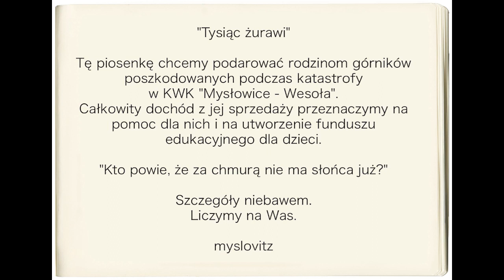Tysiąc żurawi Myslovitz teaser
Fragment nowej piosenki będącej zapowiedzią akcji charytatywnej zainicjowanej przez zespół. Całkowity dochód ze sprzedaży utworu zostanie przeznaczony na pomoc dla rodzin górników poszkodowanych w katastrofie w KWK "Mysłowice - Wesoła". Szczegóły wkrótce.
Partnerem akcji jest Urząd Miasta Mysłowice.